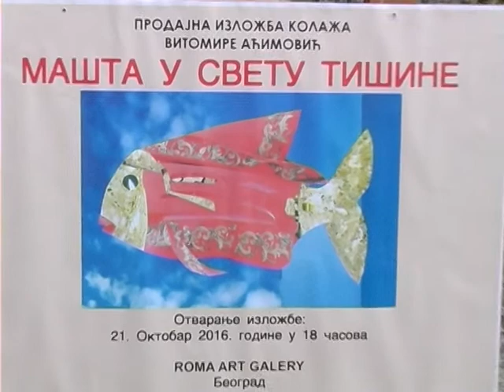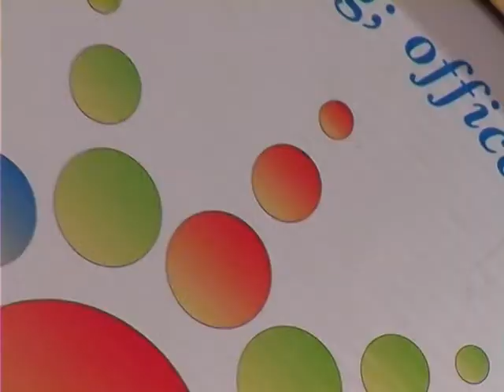Nemanja Stankovic godisnjica Muzeja Romske kulture 2016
Godisnjic muzeja Romske kulture 2016 god. specijlni gost Nemanja Stankovic